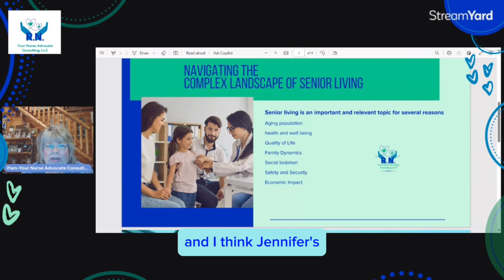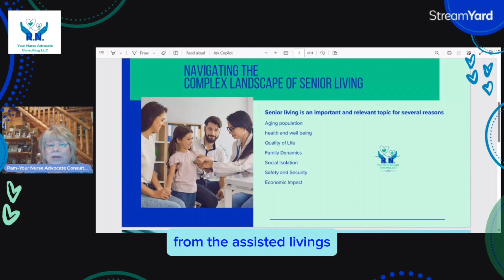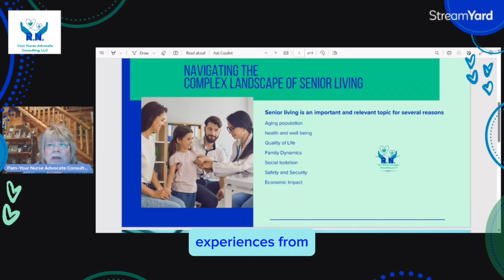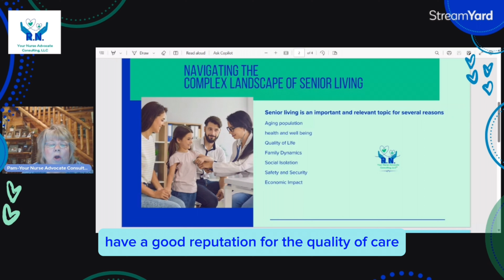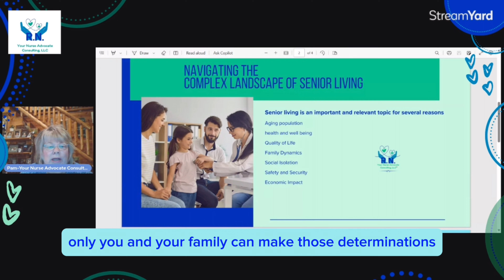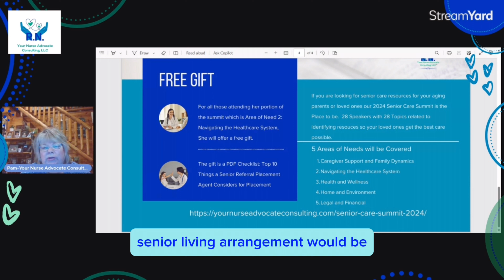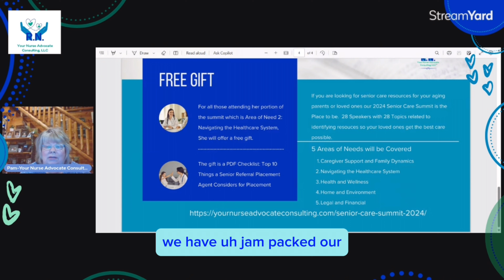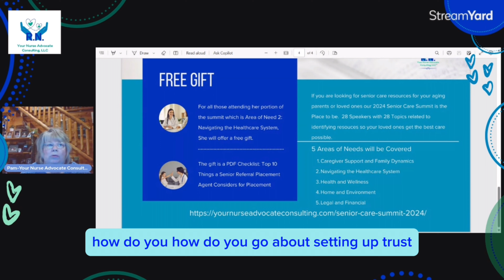Tuesday Tips: How to Best Use Senior Housing Placement Services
Choosing the right senior housing placement service can be a daunting task, but it doesn't have to be. At a certain point, it's natural for aging individuals to require some extra help with day-to-day living. Seeking out the right senior housing services can make all the difference in the world for your loved one's well-being and your peace of mind. From independent living communities to assisted living facilities, there are a multitude of options available that cater to varying levels of care.

Pam and Linda

The Gift of Peace of Mind this year: As the holiday season approaches, many people may be wondering what gifts to give their loved ones. We will discuss how the Ultimate Resource Guide that we offer at Your Nurse Advocate Consulting can be the perfect gift for anyone who is caring for an aging parent or loved one and it is free!

Welcome to Senior Saturdays, our weekly newsletter designed to bring families with aging parents the necessary knowledge, insights and resources to navigate the healthcare system and provide the best care possible. Every Saturday morning, we'll deliver a fresh dose of empathy, information and compassion to help you and your loved ones manage the challenges of aging gracefully.

None of us want to be a burden to our family as we enter our golden years. We want to age gracefully with the dignity we deserve, right? Consider taking our short 5 question quiz to see how you can be prepared by developing advanced life planning for healthcare. We all know how important it is to plan for retirement. It is just as important to plan for our healthcare future as well.

Free private Community Forum to discuss challenges and find tips and strategies to manage the care of your aging parents. Speaking out on the Care of Your Aging Parent.

Free Checklist on the Decisions and Documents needs for Advance Life Planning

11 Signs Your Elder Parent or Spouse May Need Help in the Home

This is a checklist of things to look for that may indicate your parent needs help in the home. Some are obvious and some may be a little more subtle.  Helps you understand how things are really going at home.

Free Self-Guided Course: Understanding the Terminology of Senior Care

ABOUT Linda and Pam

Both Board Certified Patient Advocates and each an R.N. for 40+ years.   Our mission is to help our clients navigate the complex healthcare system through education, assessment, planning and improved health. Our clients will be well-informed to make educated healthcare decisions.